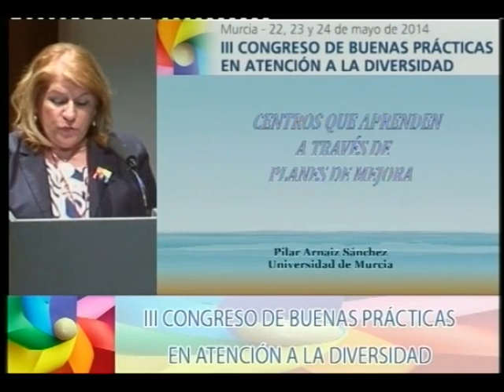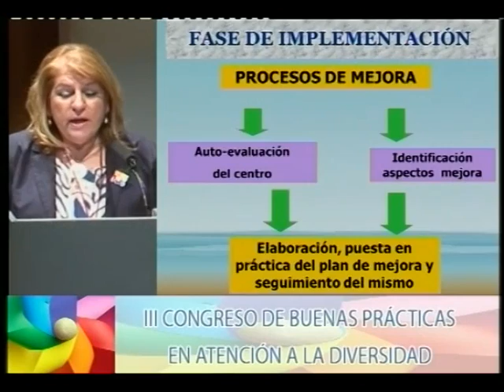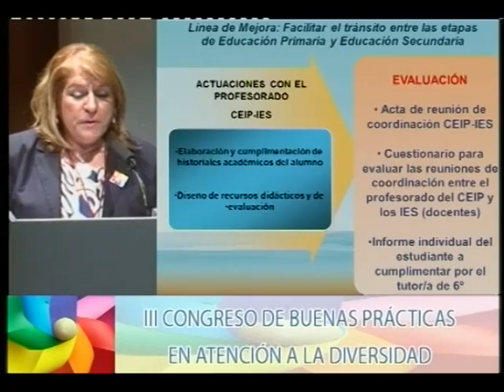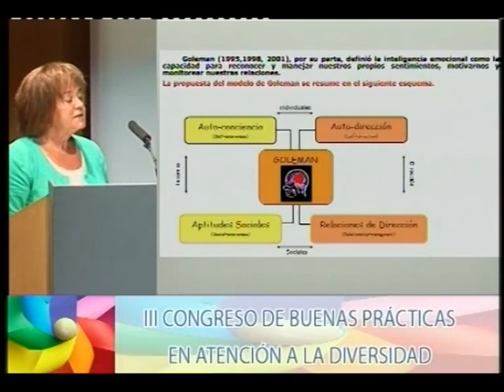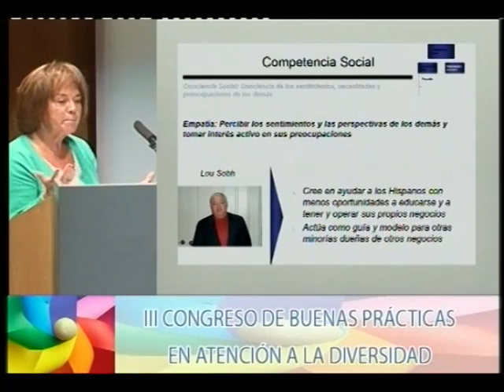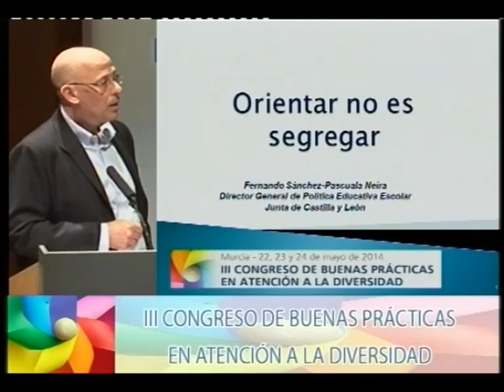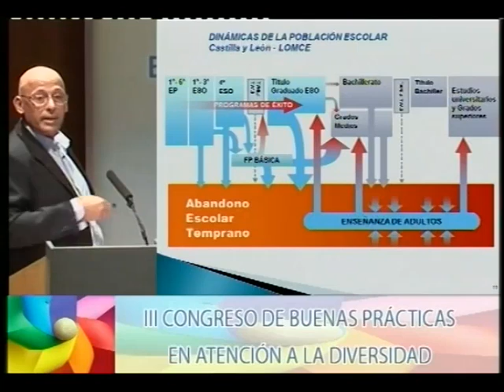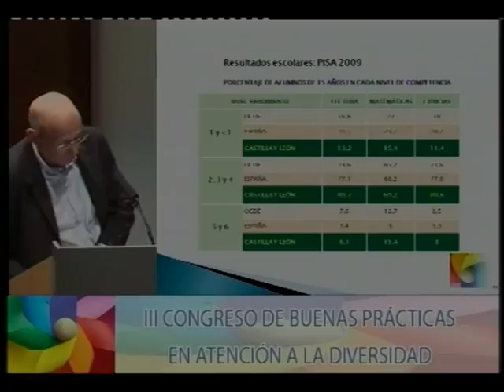Claves para una educación diversa (Congreso Diversa 2014)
Mesa de ponencias desarrollada en el III Congreso de Buenas Prácticas en la Atención a la Diversidad (Diversa 2014) celebrado en Murcia los días 22, 23 y 24 de mayo de 2014.
Modera: Dña. Begoña Iniesta, Directora General de Calidad Educativa, Innovación y Atención a la Diversidad.
Intervienen:
- Centros que aprenden a través de planes de mejora. Pilar Arnaiz. Universidad de Murcia.
- Cómo gestionar la inteligencia emocional en el aula. Mª Dolores Prieto. Universidad de Murcia.
- Orientar no es segregar. Fernando Sánchez-Pascuala Neira. Director General de Política Educativa Escolar. Consejería de Educación de la Junta de Castilla y León.